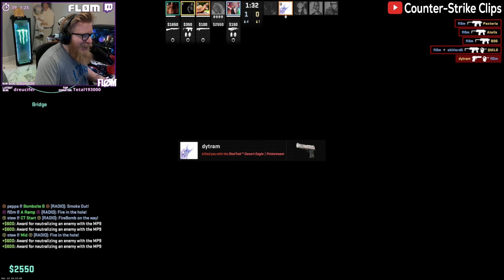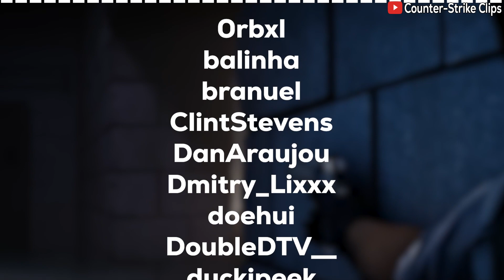The MollyQueen - Counter-Strike 2 Twitch Clips [324]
Another Complication Of Counter-Strike 2 Videos...

List Of Streamers (Twitch Channels) :

0rbxl
balinha
branuel
ClintStevens
DanAraujou
Dmitry_Lixxx
doehui
DoubleDTV__
duckipeek
fanat_rocka
faster_fps
FifaTargrean
fl0m-1
i_olga
icePepePopusk
icetea_csgo
imcjol
liquidline
Lis1y
lizzkadadaya
m3ycsgo
mandytop
measaaa
MrTwster
Nefrita
pichayapunch
Pikamer_
poverson
pterok_
rageh666
RezReel
russinistro
SamuraiHero
SgtGrafoyni
shroud
shz5
SKILLZ0R1337
SteuFPS
SyiLenSa
syrinxx1337
SZPERO
tazg5
thxxxfps
TobzERA
V1uvaNegra
xKawaiian
ZEVSN1K